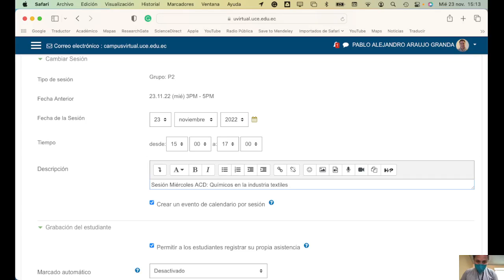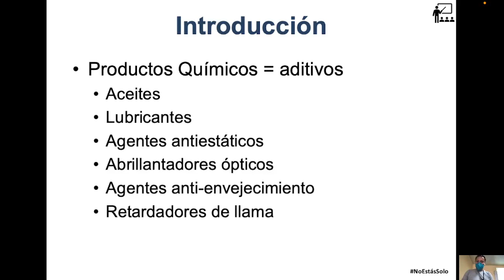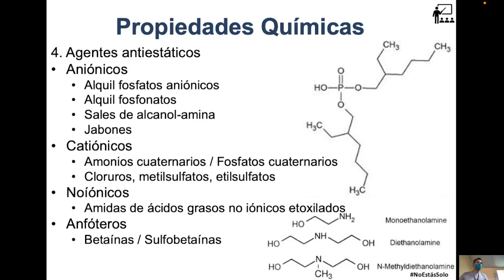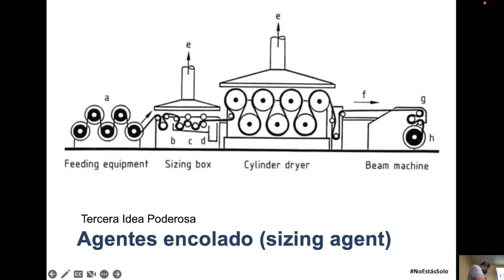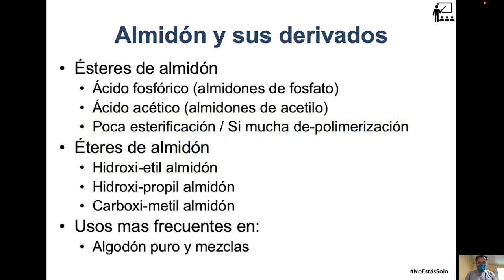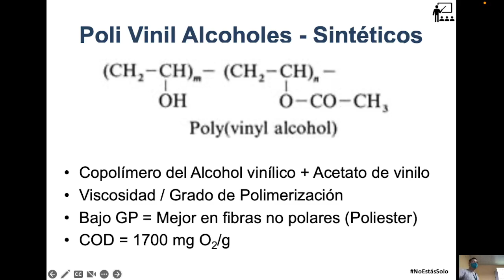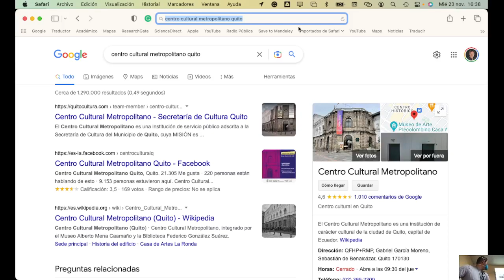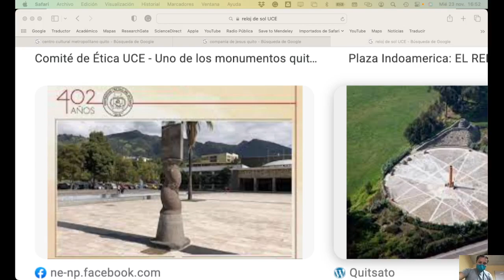Orgánica 2 - P2 - 23.11.2022 - Químicos auxiliares en la Industria Textil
En esta clase hablamos de los químicos auxiliares en la industria textil y al final un breve resumen de la Historia de nuestra Universidad Central del Ecuador